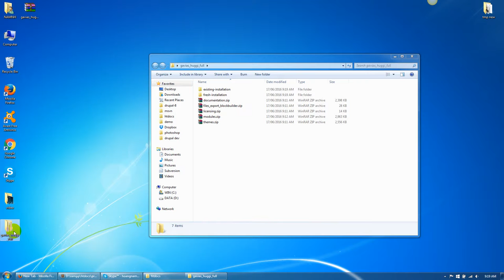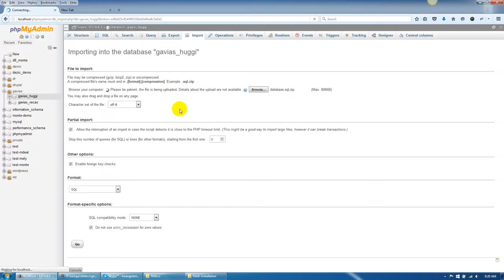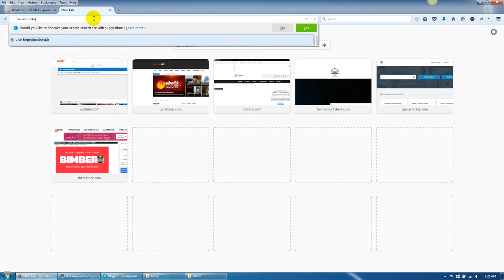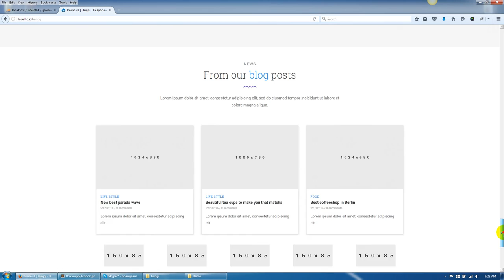Fresh Installation for Gavias Drupal 8 Theme